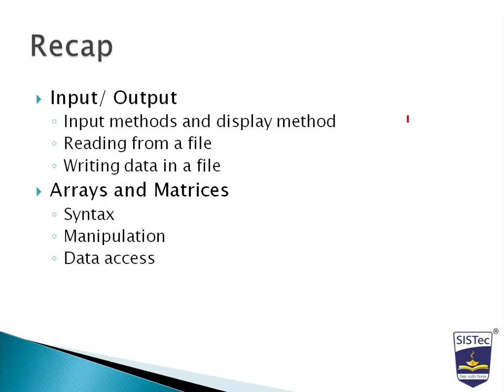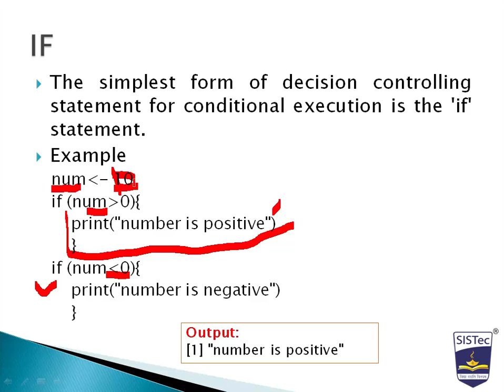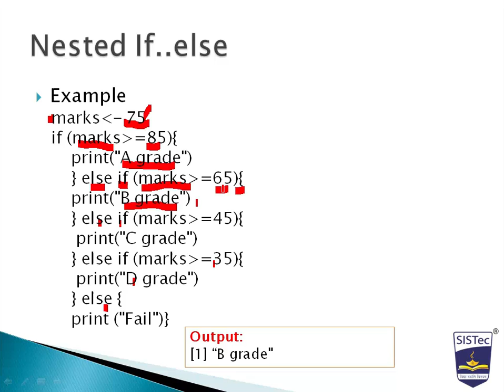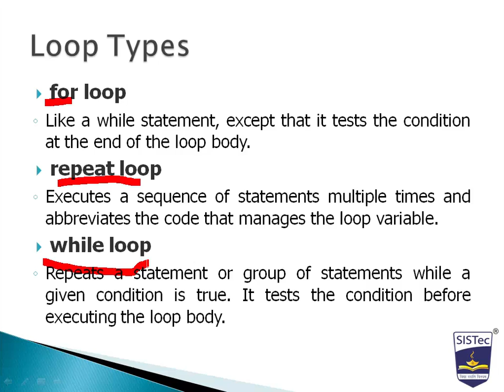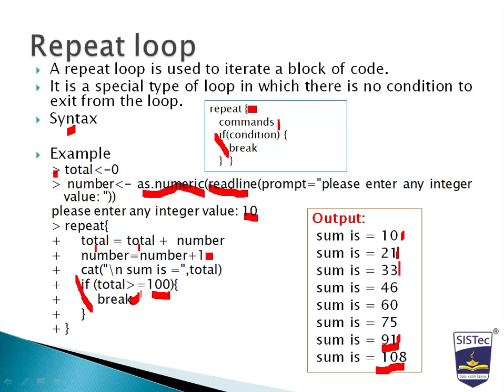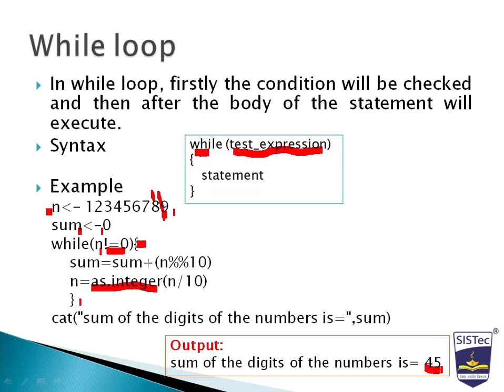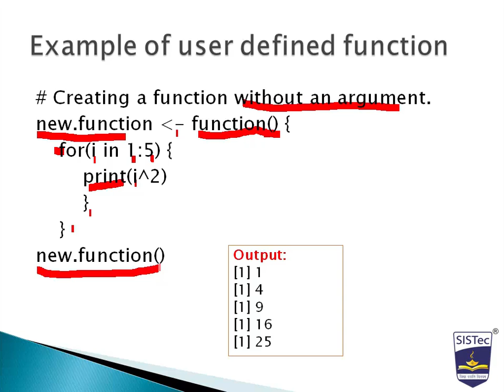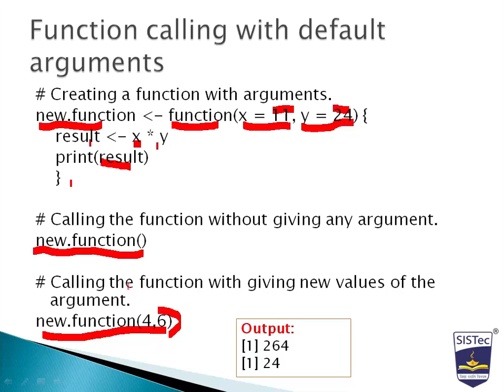Conditional Expression, Loops and Functions | Ghanshyam P. Dubey | SISTec Gandhi Nagar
This video lecture is about R programming and covers conditional expressions like if, if else, nested if else and switch. This video also explains for loop, repeat loop and while loop with program example. This video also elaborate concepts of functions, function definition and how to create and call various users defined functions.
Video duration 37:58 minutes